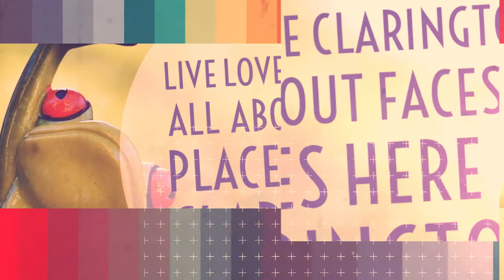Live Love Clarington Summer Kick Off | Mountain Pass Marketing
Live Love Clarington Summer Kick Off Series.

for our latest blog post and newest offers.